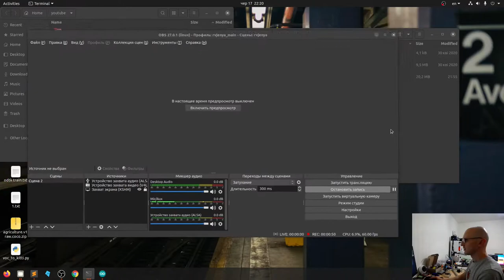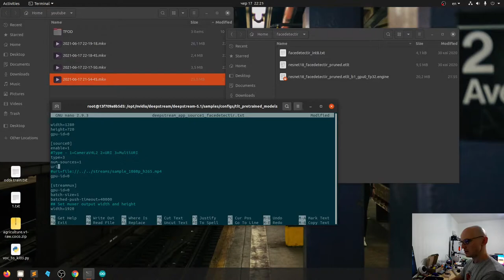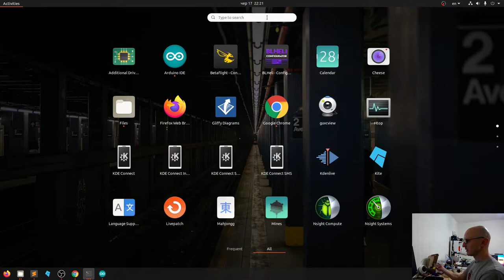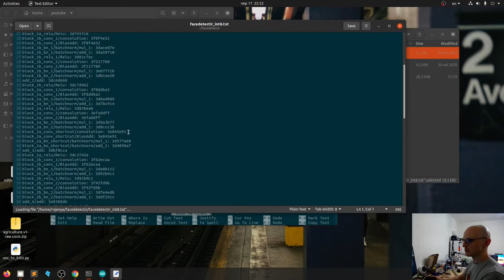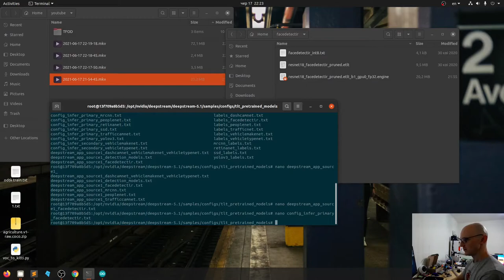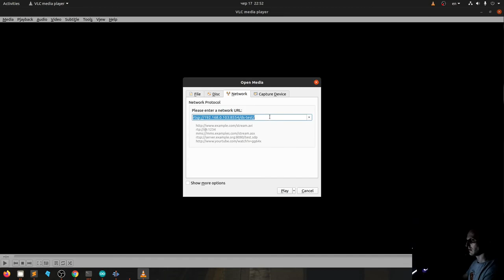FaceDetectIR - IR camera - RTSP - DeepStream SDK with TensorRT model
FaceDetectIR - use IR camera - RTSP stream - DeepStream SDK with TensorRT model
1. Linux Desktop with Nvidia GPU up to 1080Ti or Nvidia Jetson